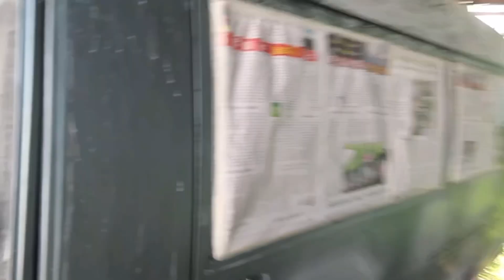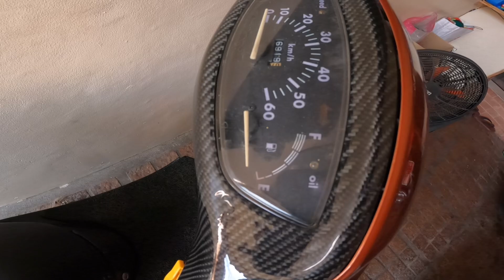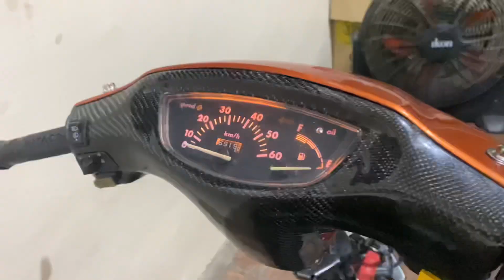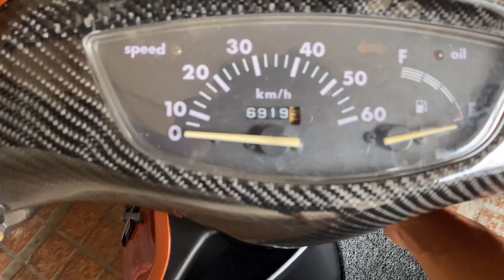Stance Honda Dio3 Live